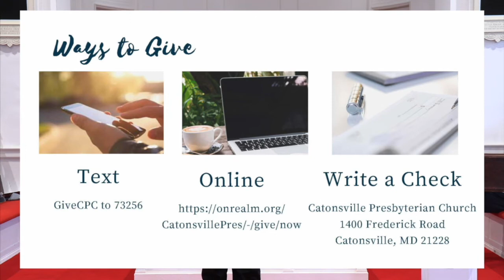Do the Work — Romans 12:9-21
Join us tomorrow for worship at 9:30 a.m. Sunday's online service will include music, a children message, prayers, and the sermon "Do the Work" with readings from Romans 12:9-21. View the Order of Worship for August 30, to follow along with us at home.

Permission to podcast/stream the music in this service obtained from:
One License A-734388 and/or